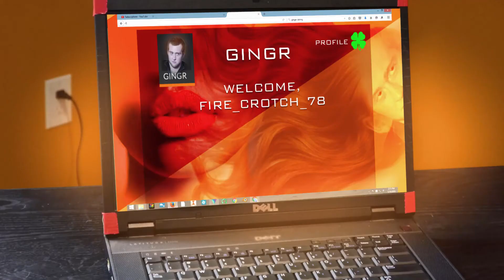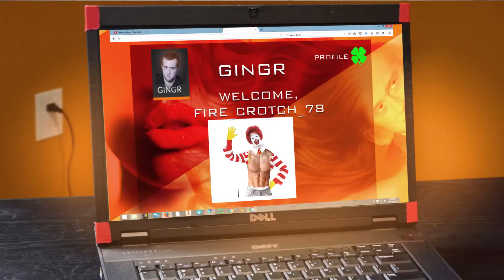Gingr [VisioNox Short Film]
This week, Kevin gets a brand new dating site- made just for him.